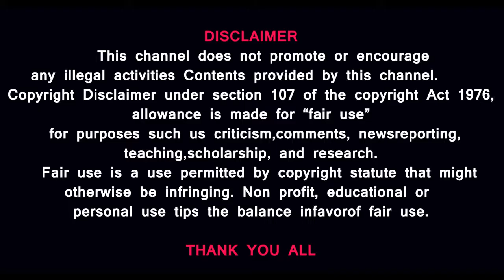ராஜபக்சே பதுங்கி கிடக்கும் தீவு|குரமாச்சி|இலங்கையில் அடுத்து என்ன? சிங்கள மக்களின் புரட்சி என்னாச்சு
மகிந்த
ராஜபக்சே வை தேடும் இலங்கை மக்கள்.
ராஜபக்சே பதுங்கி கிடக்கும் தீவு|குரமாச்சி|இலங்கையில் அடுத்து என்ன? சிங்கள மக்களின் புரட்சி என்னாச்சு ...ரணில் செய்யும் பொருளாதார மாற்றம் மாற்றத்தை தருமா .விடை தேடும் கேள்விகள்

MUSIC CREDITS
YOUTUBE LIBRARY
Duh Fuse
French Fuse